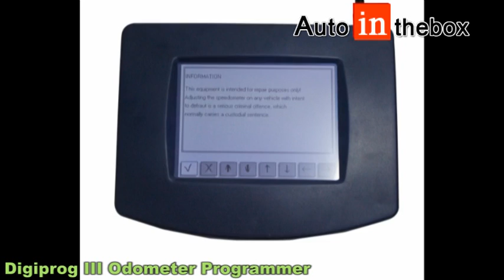Genuine Meliage Adjust Tool Digiprog III Odometer Programmer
Digiprog III Programmer with Full SoftwareWith the use of the new DIGIPROG III, the odometer adjustment is a breeze. Intelligent accessories and extensive manuals are enclosed.
Language: Deutsch, English, Espanol,French,Portuguese,Italiano,Turkey,Nederlands.
Latest Version: V4.85
Good News: Dear customers, did you buy our digiprog3?